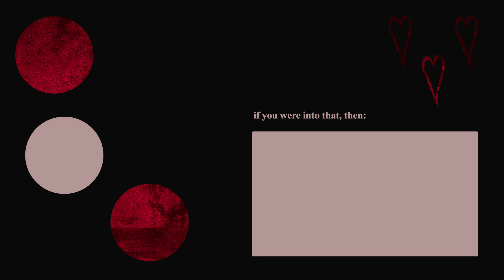Barnyard | Mr. BOMBASTIC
movie: Barnyard
song: Mr. Bombastic - Shaggy
program: vegas17

To get out of an editing slump, I decided to do something ridiculous so here ya go
OH AND THIS IS KINDA TO CELEBRATE THE 1K SUBSCRIBES BRO WHAT?? Y'ALL LIKE MY SHIT FR?